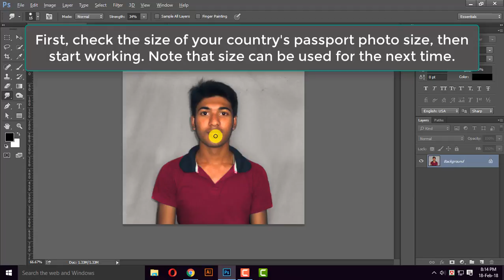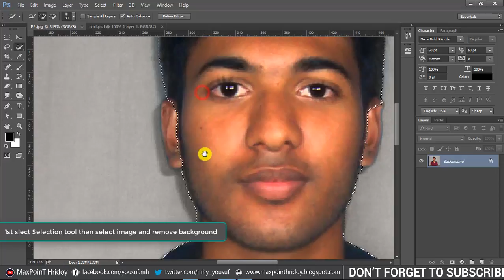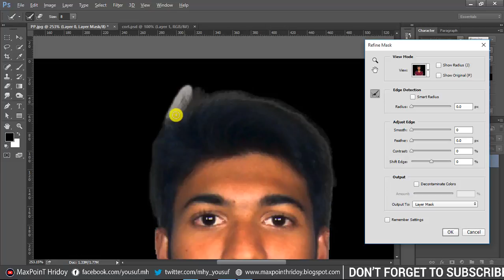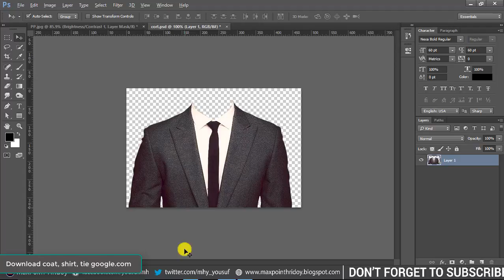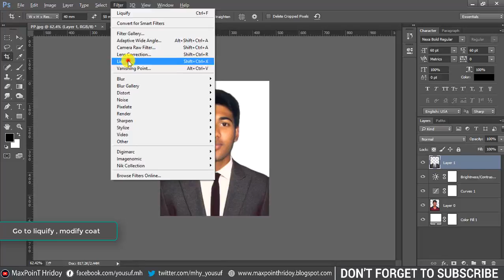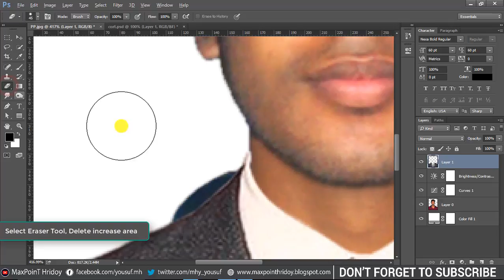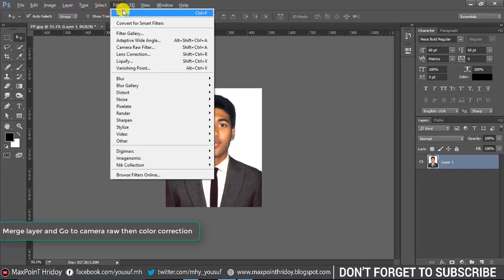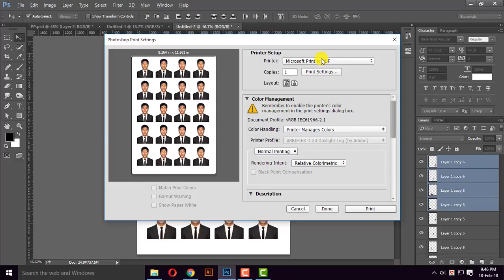How to Create a Passport Size Photo | Change Shirt and use Suit (Coat Tie) In Photoshop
In this Photoshop tutorial, i will show you how to create and make easy way passport size photos. this tutorial i will show all kind off tools make create passport size photo in photoshop.